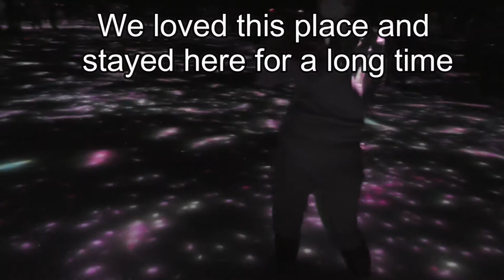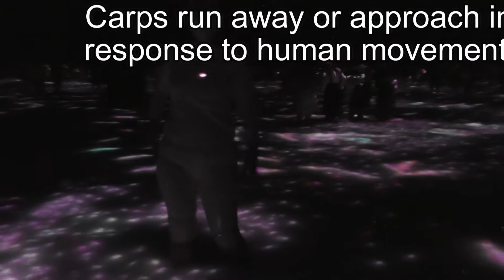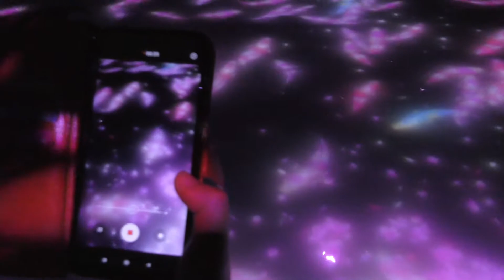teamLab Toyosu4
This is a photographer's and TV reporter experience in Japan who came to Japan as a bride from Russia.
Japan as seen by Russians is also interesting!!

Please also see the next video.

 to my channel!!